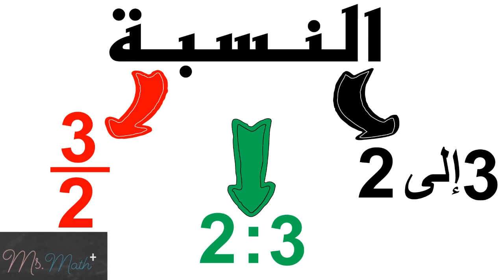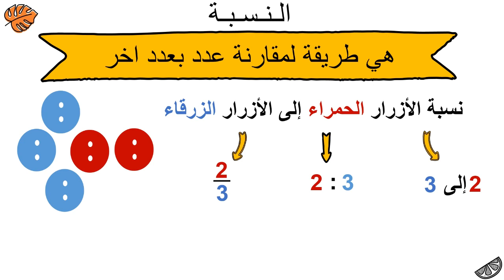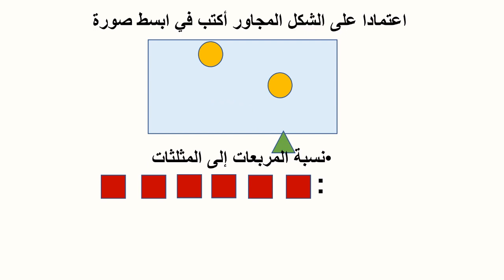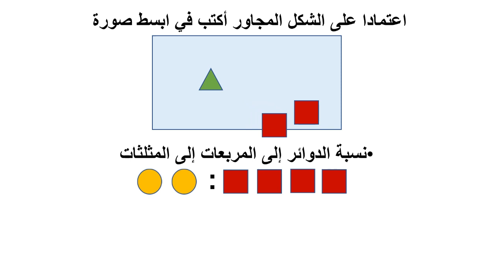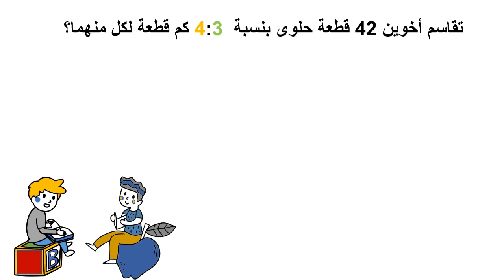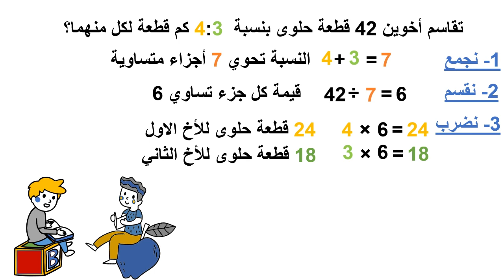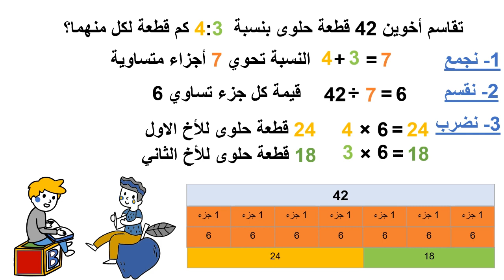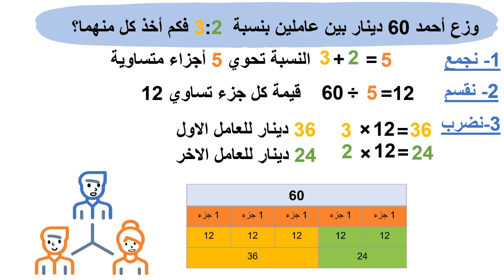النسبة (وحدة النسبة والنسبة المئوية)//تعريفها واشكاله واستخداماتها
في هذا الفيديو، سنتعرف على النسبة بوحدتها والنسبة المئوية، بالإضافة إلى شرح تعريفهما وأشكالهما المختلفة. سنتناول أيضًا كيفية استخدام النسبة في الحياة اليومية وفي مختلف المجالات مثل الحسابات المالية والعروض التجارية. الفيديو يوضح كيف يمكن تطبيق هذه المفاهيم في حل المشكلات اليومية وتحقيق أفضل النتائج.

إذا كنت ترغب في فهم النسبة والنسبة المئوية واستخداماتها بشكل صحيح، فهذا الفيديو هو الأنسب لك!

النسبة
النسبة المئوية
توزيع كمية
تقسيم
توزيع
الصف السادس
اشكال النسبة
نسبة
نسب
حصة
حصص
توزيع نسبة
تقسيم نسبة
النسبة والنسبة المئوية
النسب والنسبة المئوية
رياضيات
الرياضيات
ratio